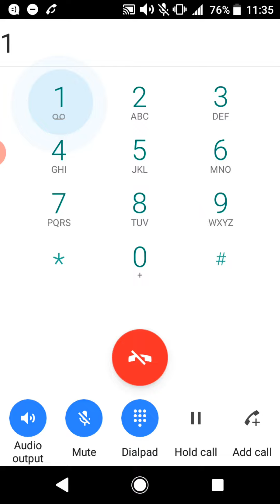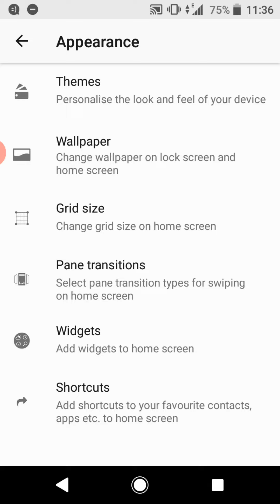Screen call #34 /Incoming call (technical effect)